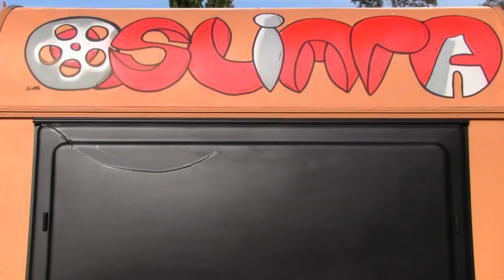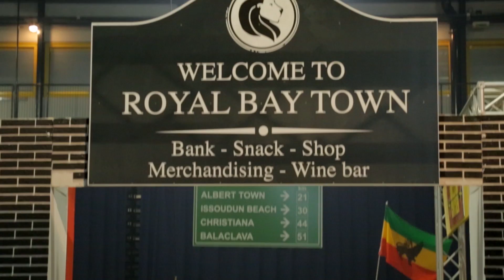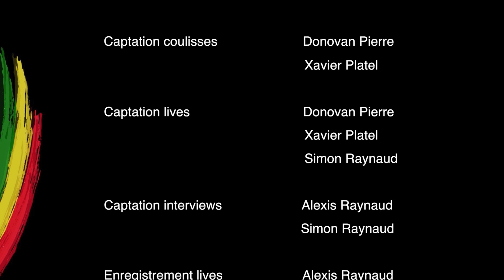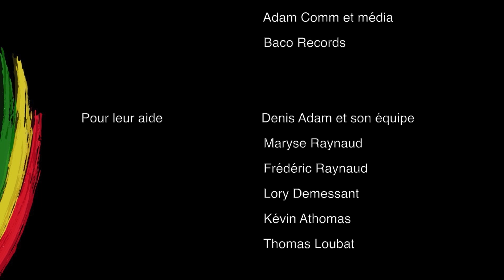Root's Trip - Épisode Pilote # 2 - Danakil, Yaniss Odua, Naâman & Hotic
L'association "Root's" lance sa web série reggae et présente son deuxième épisode pilote.

L’équipe de Root’s Trip s’est donnée pour mission de promouvoir la culture roots et de partager ses valeurs en partant sur la route des différents festivals reggae pour en capter les meilleurs moments.

Dans cet épisode, nous avons été accueillis par Tonnerre Prod à l’occasion de l’Issoudun Reggae Temple le 21 novembre 2015. A l’affiche de ce festival ayant rassemblé 3.000 amoureux du reggae-roots, Danakil, Lee « Scratch » Perry, Naâman, Yaniss Odua, Pierpoljak et Hotic-Ytrium !

Le concept de cette web série a séduit Naâman, Danakil, Yaniss Odua et Hotic qui nous ont fait le plaisir de venir discuter avec nous dans la caravane Root’s Trip.

Si comme eux vous adhérez au concept, aidez-nous en partageant la vidéo à votre entourage ! Nous avons besoin d’un coup de main, vous savez comment ça marche.

Les musiques pour le générique de début et pour celui de fin sont signés S.I.S Vibrations que vous pouvez retrouvez

Païaka signe quand à eux la musique de présentation du festival ainsi que les passages aftermovies avec « The Great Bear ».